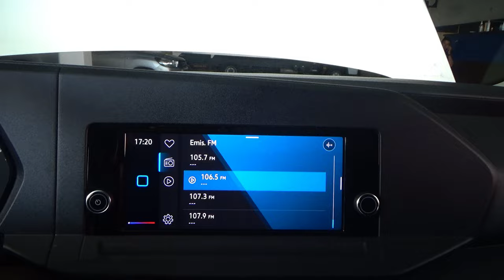Volkswagen / Caddy / 2023 - 25663